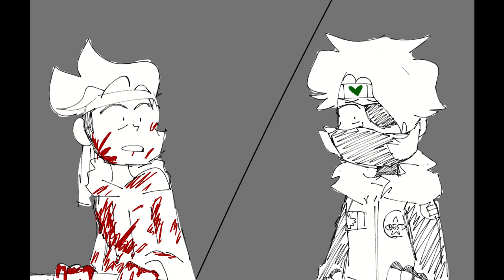That One Boogeyman Kill | Last Life Animatic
Song: Campus - Weekend